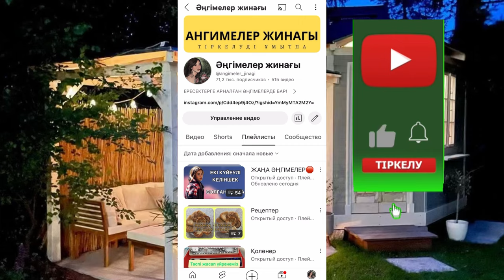БОЛҒАН ОҚИҒА ЖЕЛІСІМЕН 😱😱😱. Ангимелер жинагы